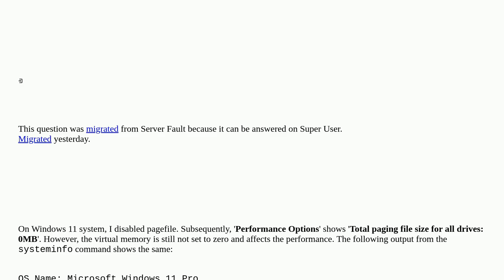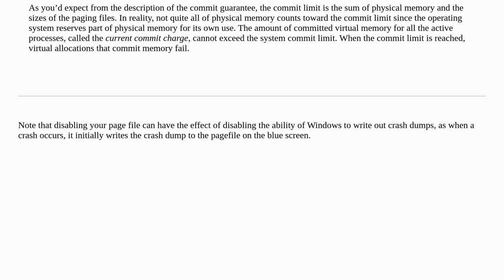Win 11: Pagefile disabled but virtual memory still exists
A special thanks goes out to the community

  windows windows-11 memory virtual-memory